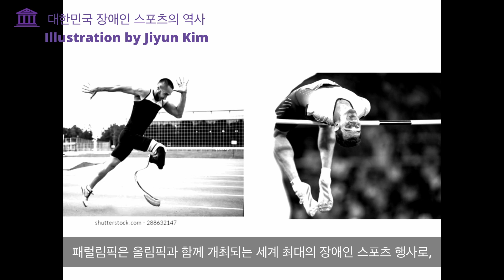Korea - 대한민국 장애인 스포츠의 역사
Title : Korea - 대한민국 장애인 스포츠의 역사 (Illustration by Jiyun Kim)

Video edited by Wonbin Park

Instagram wisdomagora